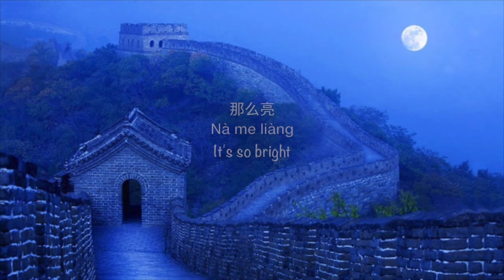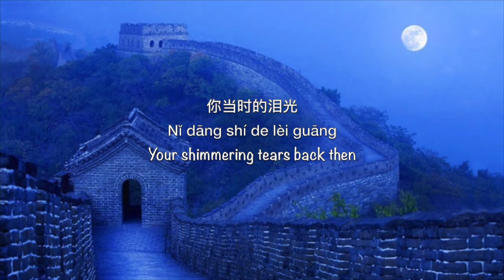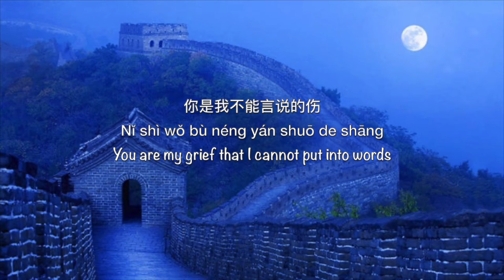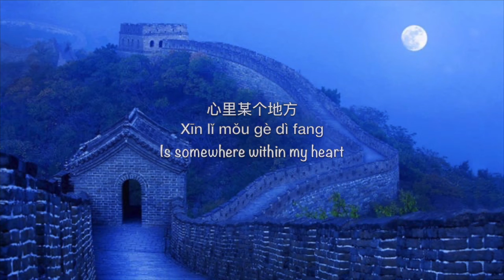The White Moonlight 白月光 Bái Yuè Guāng [Jeff Chang张信哲] - Chinese, Pinyin & English Translation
Hi,
I first heard this song a while ago from a video of when He Jiong sang Bai Yue Guang on Happy Camp during the Yanxi Palace episode.
Please let me know if there are any errors with the video and I will correct it ASAP.
Tempest Jun

Singer: Zhang Xin Zhe 张信哲 Jeff Chang
Composer: Song Ben Jun Ming 松本俊明
Lyrics: Li Chao Xiong 李焯雄 Francis Lee